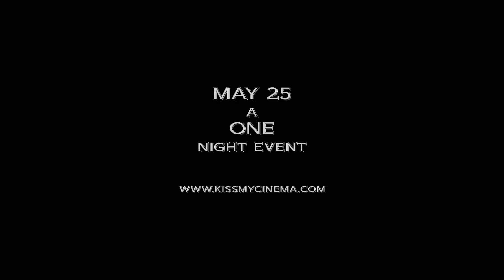KISS ROCKS VEGAS MOVIE TRAILER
KISS ROCKS VEGAS in theater everywhere May 25, 2016!